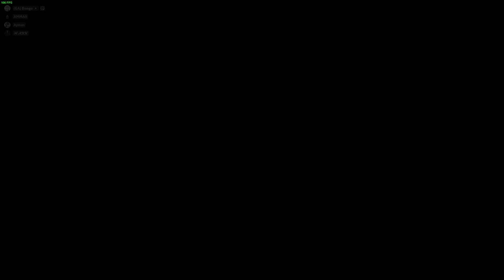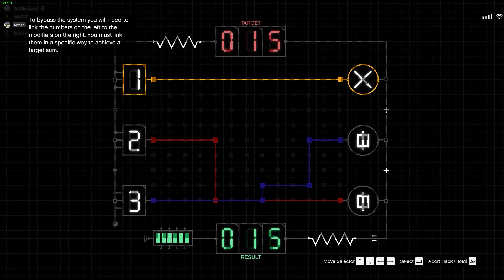تجهيزات سرقة السيارة الاولى فى المهمات الجديدة | GTA Online Chop Shop The Gangbanger Robbery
تجهيزات سرقة السيارة الاولى فى المهمات الجديدة | GTA Online Chop Shop All The Gangbanger Robbery

ستور مخصص لشراء وشحن جميع الألعاب الاونلاين Pc Only ⚠
وشحن ف GTA Online , RDR Online , R6S Steam , FIFA Point🔥

تقسم الفيديو ✂️
0:00 مقدمة
0:23 مهمة التصوير Scope Out: Mission Row Police Station
3:53 التجهيز الاول Police Maverick
7:53 التجهيز الثانى Tactical Gear
11:35 التجهيز الثالث Disrupt Equipment
14:27 النهاية